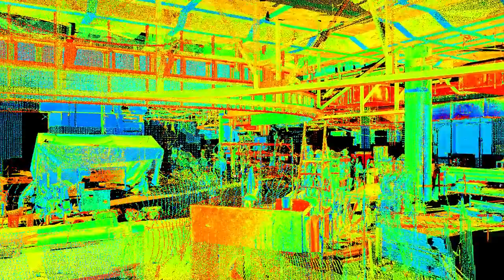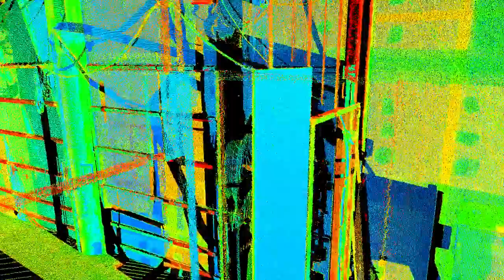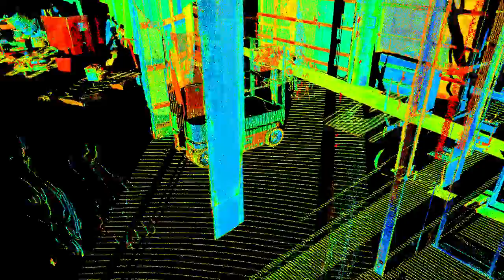VERC 0002 Site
Full site scanworld, Perth Airport departures lounge and Retail Space. 27-07-15.